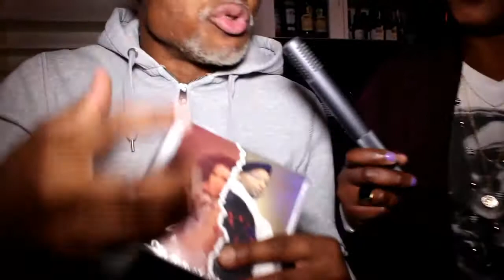MARTIN PECHEUR ET LUCIANA DEMINGONGO A ZURICH